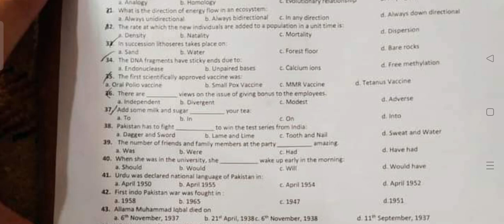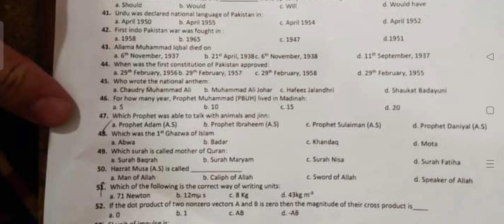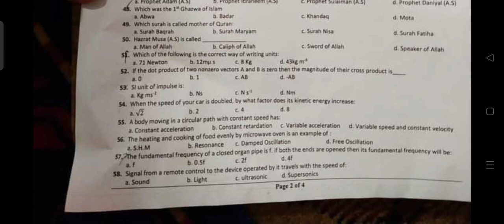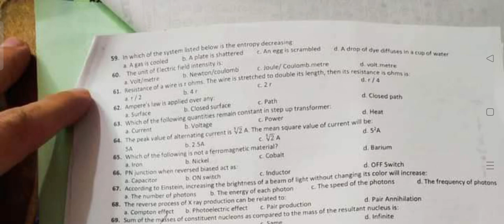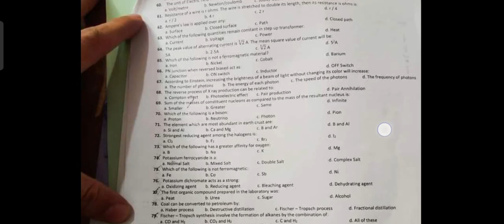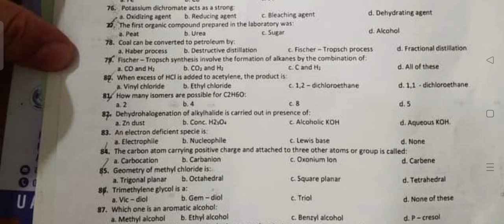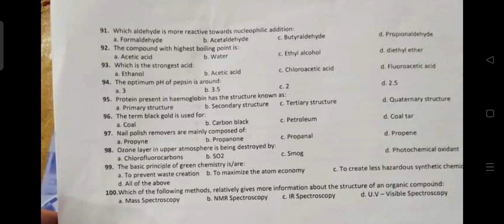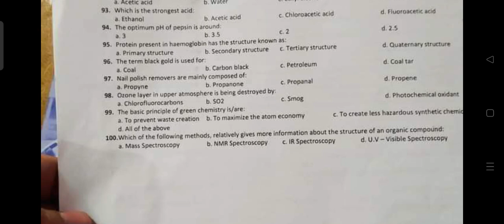Kmu Cat 2022 Screening Test Solution | Part 2 | Today KMU CAT test solution | Solved by Dr Waqar KMC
Kmu Cat 2022 Screening Test Solution | Part 1 | Today KMU CAT test solution | Solved by Dr Waqar KMC
Kmu Cat 2022 Screening Test Solution | Part 1 | Today KMU CAT test solution
today solution of Khyber Medical university Peshawar KMU CAT test
KMU Test solution
All mcqs test solution

Khyber Medical University invites applications for KMU Centralized Admission Test (KMU-CAT) 2022 , for onward admissions (as and when advertised) in all BS Allied Health Sciences programs including Paramedics / Public Health / Nursing / DPT / Phamrm-D / BS OT / BS SLP / BS Audiology and BS P&O etc, (Click Here For ALL CAMPUSES and COURSES of KMU) in the Constituents as well as Affiliated Institutes of KMU for the year 2022-

KMU Test preparation
KMU Test result
KMU Test solution 1-34 mcqs
biology Mcqs solution kmu
physics Chemistry Biology mcqs solution KMU Test